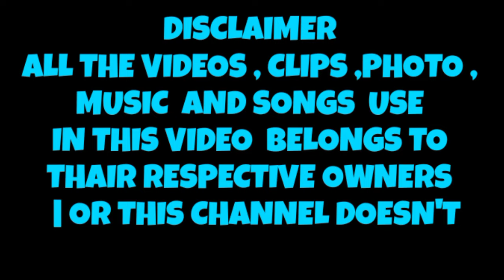Pak Media Live Reaction On India vs Pakistan WC T20 Match | Pak Media On IND vs PAK Live Reaction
👉 Credit:- And Video Credit Goes To PAK MEDIA And Thair Respectible Owners So if you Find Any Your Contant In my Video So Please Contact Me I Remove & Delate My Video 🙏

amanshamrma0374